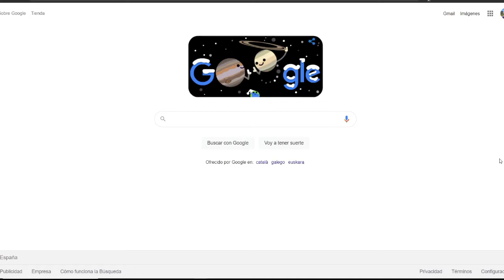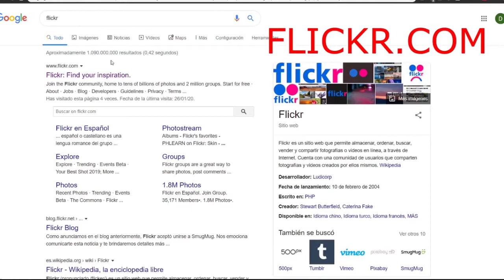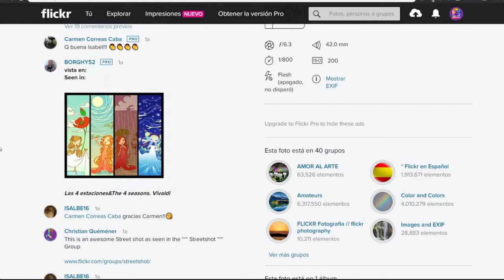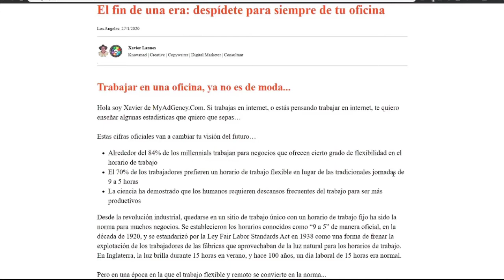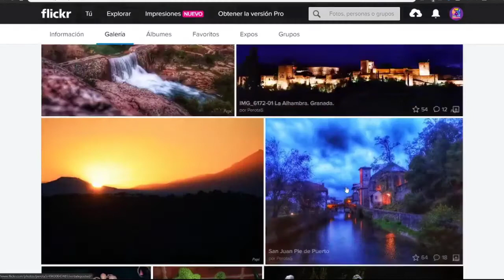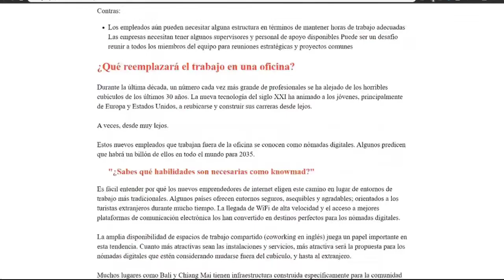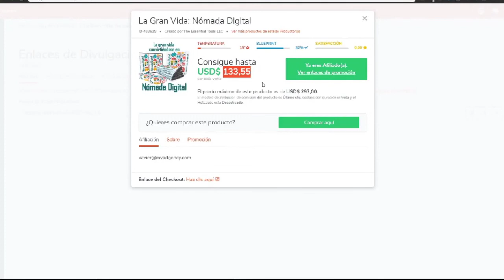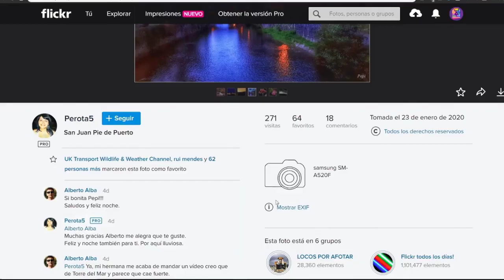Como GANAR DINERO con Flickr en Internet | GANA DINERO desde casa (2021)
En este Video te enseño a como ganar dinero con Flickr en internet y así ganar dinero desde casa en 2021

𝗗𝗘𝗦𝗖𝗔𝗥𝗚𝗢 𝗗𝗘 𝗥𝗘𝗦𝗣𝗢𝗡𝗦𝗔𝗕𝗜𝗟𝗜𝗗𝗔𝗗:
Este vídeo es solo para fines educativos y de entretenimiento. No hay garantía de que ganes dinero usando las técnicas e ideas mencionadas en este vídeo. Este no es un consejo financiero. Su nivel de éxito para lograr los resultados reclamados en este vídeo requerirá trabajo duro, experiencia y conocimiento. Hemos tomado medidas razonables para garantizar que la información en este vídeo sea precisa, pero no podemos representar que los sitios web mencionados en este vídeo estén libres de errores. Usted acepta expresamente no confiar en ninguna información contenida en este vídeo.

𝐃𝐄𝐒𝐂𝐀𝐑𝐆𝐎 𝐃𝐄 𝐑𝐄𝐒𝐏𝐎𝐍𝐒𝐀𝐁𝐈𝐋𝐈𝐃𝐀𝐃 𝐃𝐄 𝐆𝐀𝐍𝐀𝐍𝐂𝐈𝐀𝐒:
Mis ganancias son el resultado de un arduo trabajo y dedicación, estos resultados no son típicos. Tus resultados pueden ser más o menos. No puedo garantizar nada.